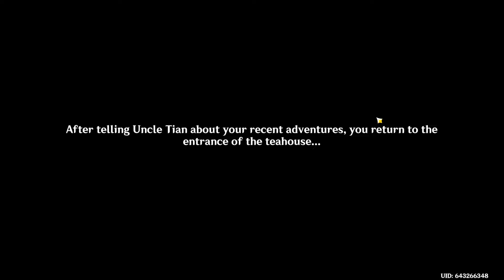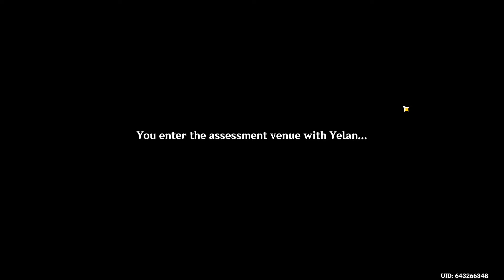Three Choices, One Winner - Genshin Impact (Blind Let's Play) - #257